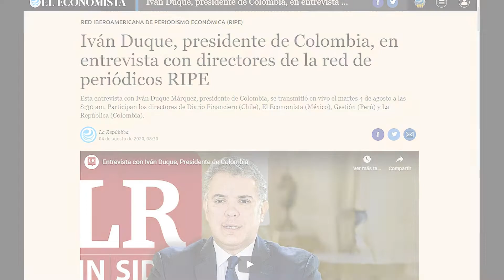Cuatro medios de comunicación de RIPE entrevistan al Presidente de Colombia, Iván Duque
Esta semana DF siguió profundizando sus lazos con la Red de Prensa Iberoamericana RIPE con la primera entrevista conjunta realizada por cuatro directores de medios regionales al mandatario colombiano.